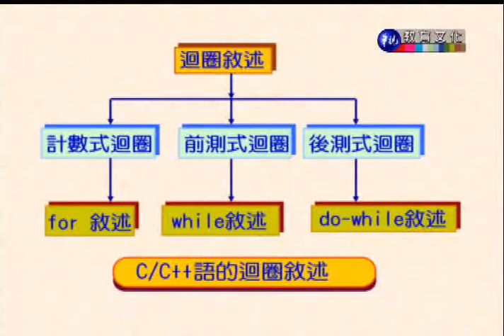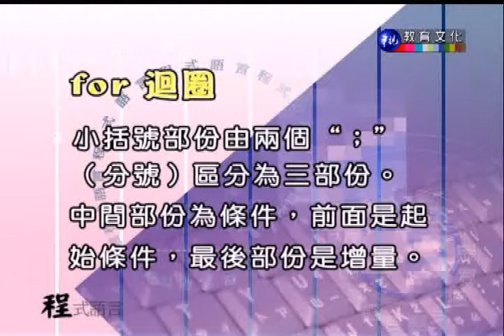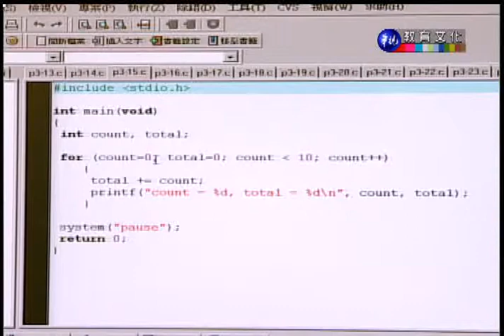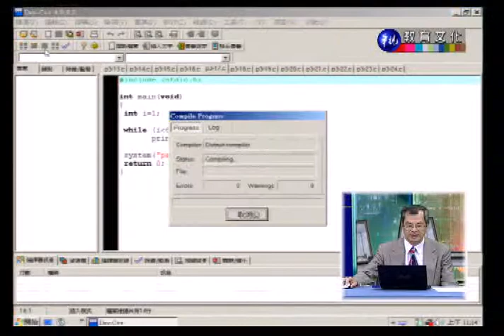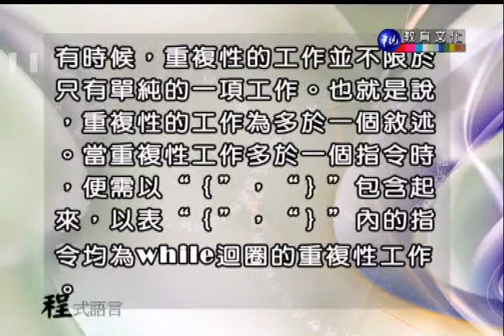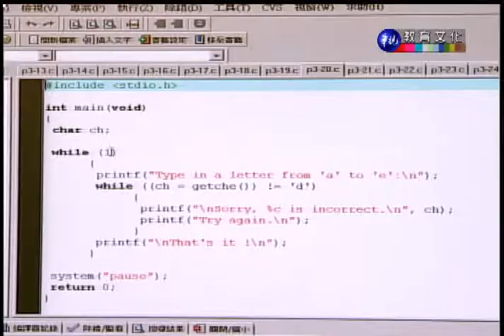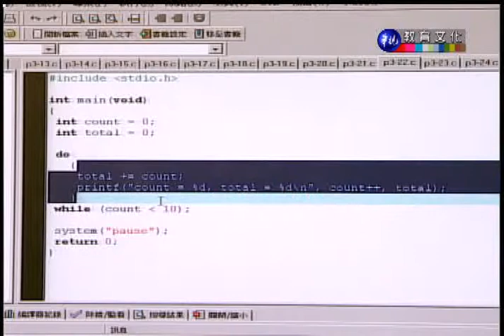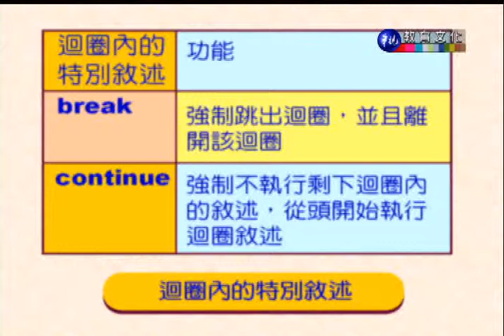程式語言（商專）_第8講